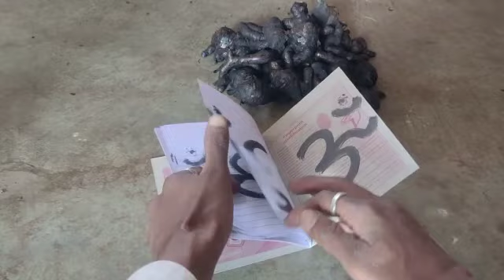काली हल्दी ☎️ 70283 13836 ||Black Turmeric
Black turmeric available

Testings

1) Lock Test
2) Kapur Test
3) Niddle Test
4) Paper Test
5) Coconut Test
6) Bike Engine Test